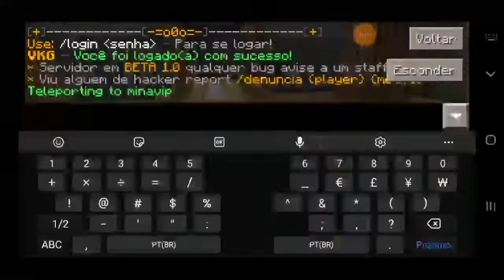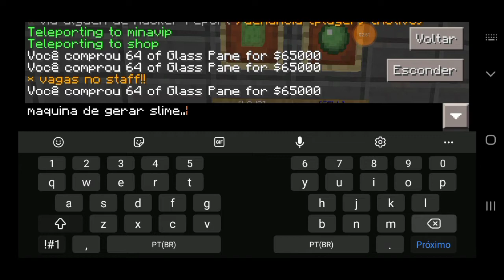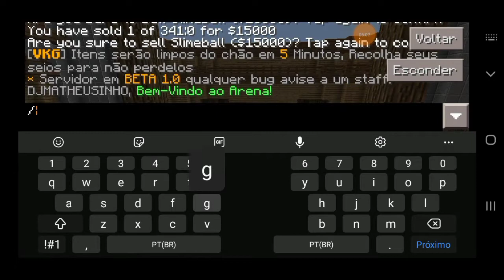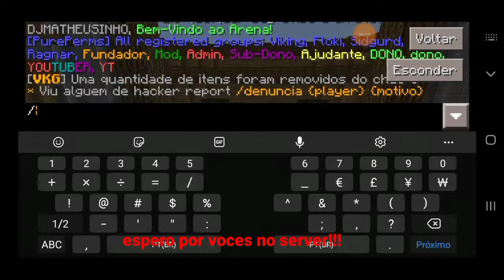novo servidor de fullpvp rankuprs...mcpe 0.15.10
ip e porta no final do vídeo...
precisando de staff...